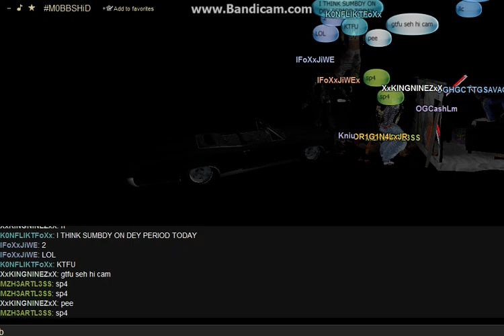MZH3ARTL3SS R.I.P PRT1